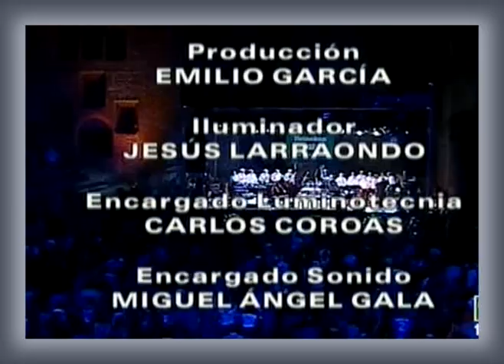The Matthew Herbert Big Band - Jazzaldia San Sebastian 2006